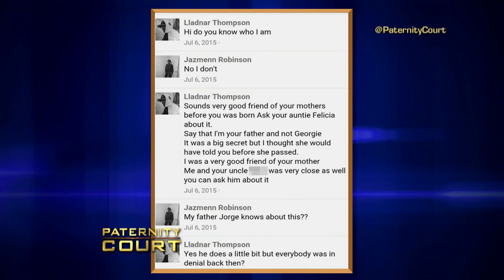Daughter Discovers 30 Year Old Family Secret (Full Episode) | Paternity Court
Season 4, Episode 13 - Thompson  v. Robinson/Fresneda: A Florida woman loses her mother and then gets a shocking message that her father, isn't her biological father. She and the man she calls "dad" appear in court to face the man who claims he had an affair with her mother.

Daughter Finds Out About 30 Year Old Family Secret (Full Episode) | Paternity Court